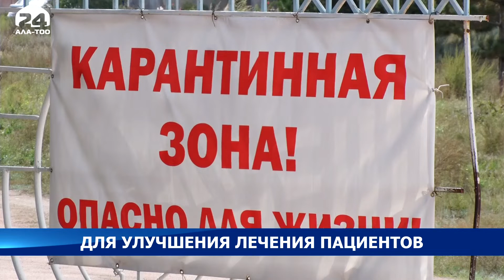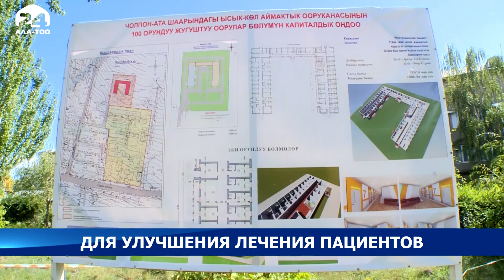Завершается ремонт одного из отделений Иссык-Кульской районной больницы